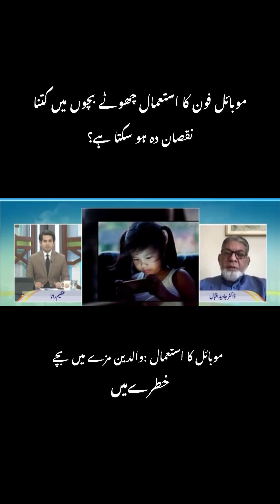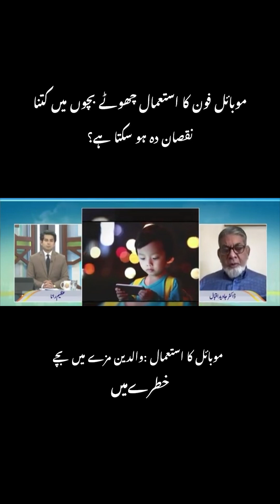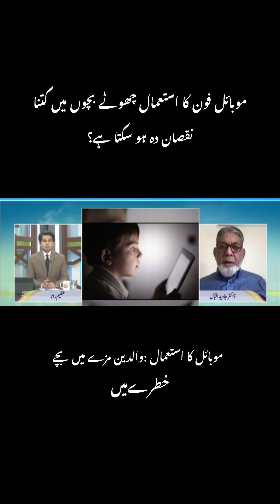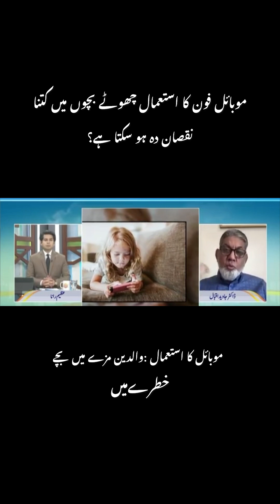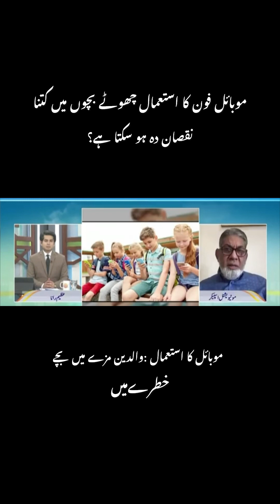Mobile phone ka istamal chotay bachon k liay kitna khatarnak hay?youtube